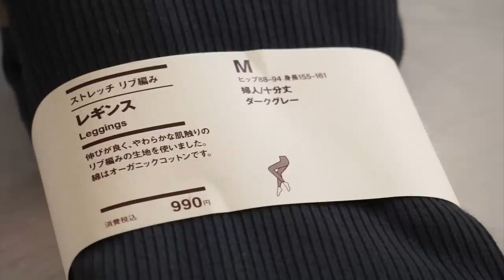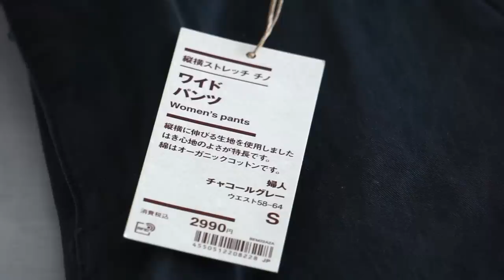無印良品で春服の準備//春の衣替え//いちごのシロップ//no.146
設定から字幕を選択してご試聴ください♪
Please select subtitles from the settings and listen ♪

暮らしあれこれ森の中🌲です✨
見て頂きましてありがとうございます🙇‍♂️

森の中の山小屋で暮らしているような心地よさを求めて🌲
暮らしの中の小さな幸せを大切にしています🌿😊

music♫ Artlist